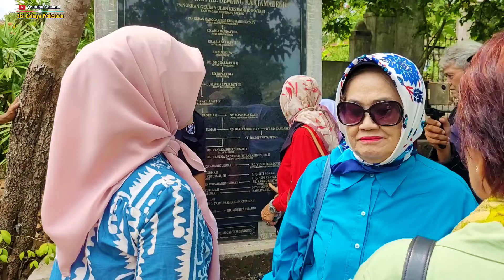KELUARGA BESAR WIRAHADIKUSUMAH ZIARAH KEMAKAM SITURAJA SUMEDANG. WAPRES RI KE 4 UMAR WIRAHADIKUSUMAH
📌 Kampung Pasirmuncang Desa Situmekar Kecamatan Cisitu Sumedang Jawa Barat

Umar Wirahadikusumah Dikenal ditanah sunda menjadi wakil Presiden RI ke4 Tahun 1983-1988. Beliau Dari Militer Jendral TNI Hingga Menjadi Wapres Pak Soeharto.
ini adalah lingkungan kampung halaman bpk umar sejak kecil beserta uyut leluhurnya makamnya ada disini.

Mangga Siapa Aja Yang Mau Berjiarah Kemakam Leluhur Beliau, Baik itu dari kota ataupun kampung, perorangan atau rombongan Ada Vila.

Dan bagi sahabat yang ingin berbagi rezeki atau menitipkan sedikit rezekinya untuk warga dipedesaan bisa langsung wa 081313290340
atau ke no rek 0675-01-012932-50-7
bang BRI A/N Cahyat Taryana.

Jika berkenan mengikuti chanel kami.
like, komen & share juga ya, semoga bermanfaat🙏

kritik & saran anda sangat berharga bagi kami🙏

Terimakasih sahabat sudah menonton🙏
tonton juga video kami yang lainnya👇